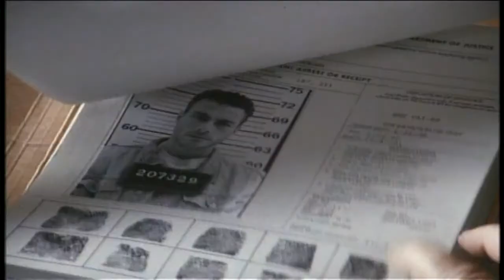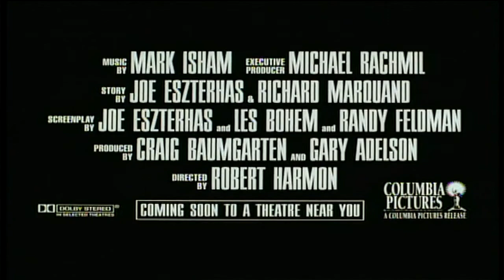Nowhere To Run [1993]